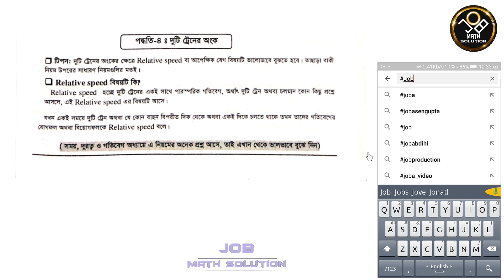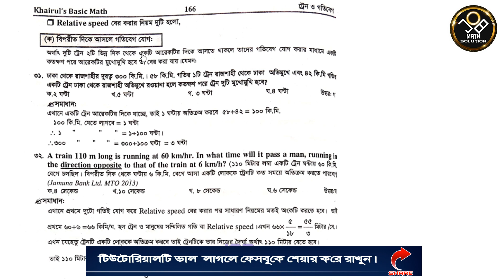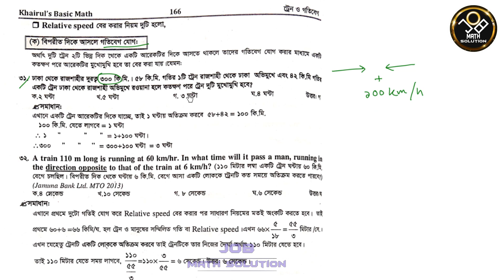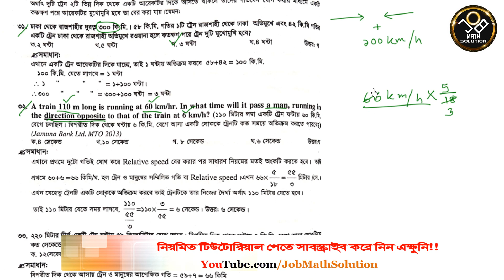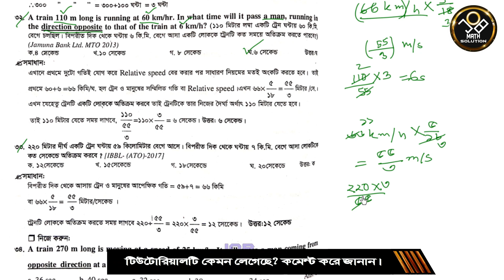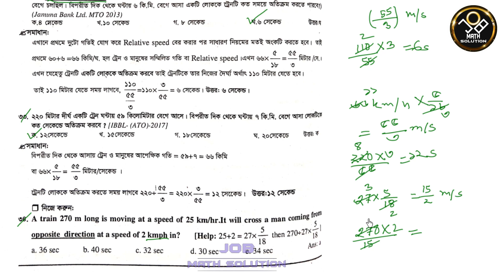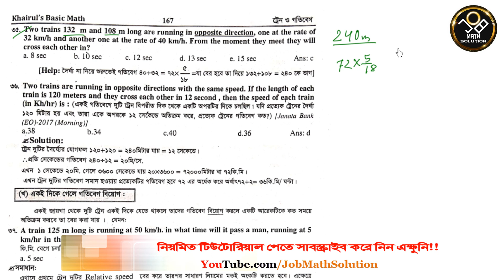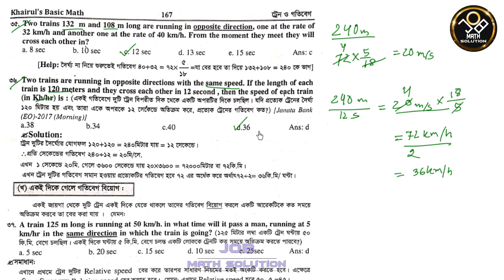46. বিপরীত দিকের ট্রেনের অঙ্ক (Train and Speed) | Khairuls Basic Math- Ch.7 P.4 | Job Math Solution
Khairuls Basic Math- চ্যাপ্টার 7 পার্ট 4- বিপরীত দিকের ট্রেনের অঙ্ক (Train and Speed)
এছাড়া Khairuls Basic Math এর অন্যান্য টিউটোরিয়াল:
চ্যাপ্টার ১ (সংখ্যা):
চ্যাপ্টার ২- (ঐকিক নিয়ম)
চ্যাপ্টার ৩- (লসাগু ও গসাগু)
চ্যাপ্টার ৪- ভগ্নাংশ (Fraction)
চ্যাপ্টার ৫- দশমিক সংখ্যা ও দশমিক ভগ্নাংশ (Decimal Number and Fraction)-

চ্যাপ্টার ৭- ট্রেন ও গতিবেগ
চ্যাপ্টার ৮- সময়, দূরত্ব গতিবেগ

ব্যাসিক ম্যাথ কোর্সের আজকের ভিডিওতে খাইরুল আলম স্যারের "Khairuls Basic Math" বই থেকে ৭ম চ্যাপ্টারের "বিপরীত দিকের ট্রেনের অঙ্ক (Train and Speed)" নিয়ে আলোচনা ও এই সম্পর্কিত বিভিন্ন অঙ্কের সমাধান দেখানো হয়েছে। ম্যাথ সম্পর্কিত যে কোন সমস্যায় জয়েন করুন Job Math Solution ফেসবুক গ্রুপেঃ